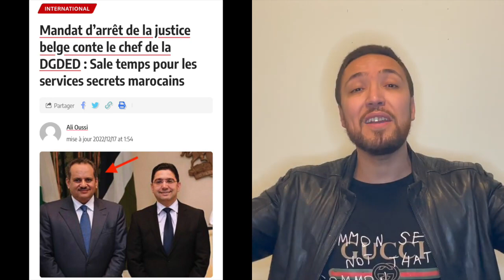زكرياء مومني / محمد السادس يتخذ قرار مفاجأ ضد المنصوري والتيجيني باغي يدوخنا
الصحافة المخزنية باغية المغاربة يعيّشو بزز ، وليد الركراكي
عاجل !!! يونس مسرار يعترف بكل شيء عن الدكتاتورية المغربية ويتوب

مصادر :
تاريخ البوليس مجلة زمان
تصريحات مدير الشرطة القضائية سي الدخيسي
كتاب في سجون الملك ابراهام السرفاتي
الغرفة السوداء درب مولاي الشريف
الموقع الرسمي لمديرية الامن الوطني